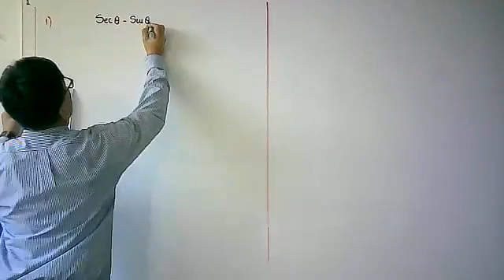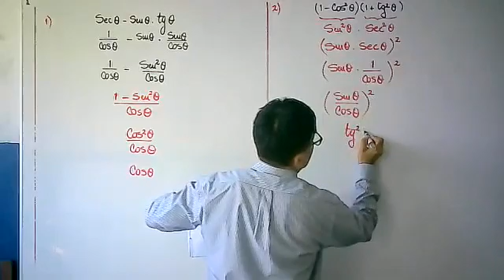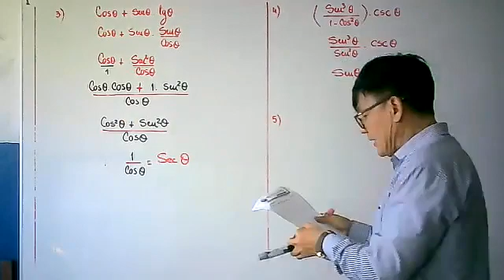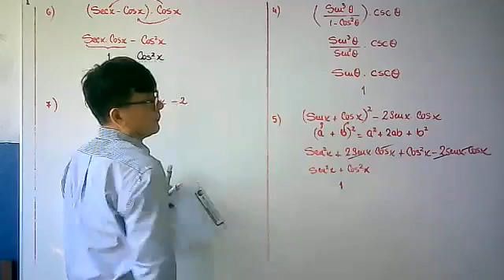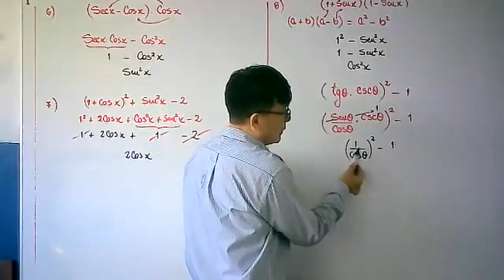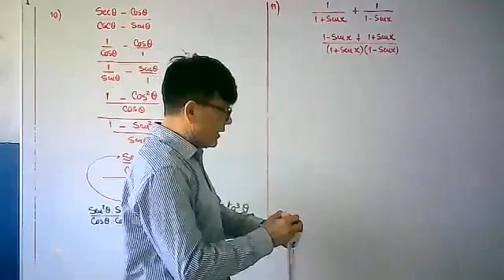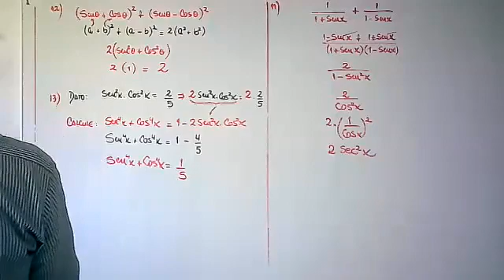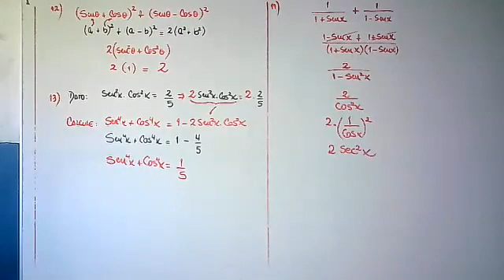SEC II TRIGONOMETRIA TEMA 7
IDENTIDADES TRIGONOMETRICAS